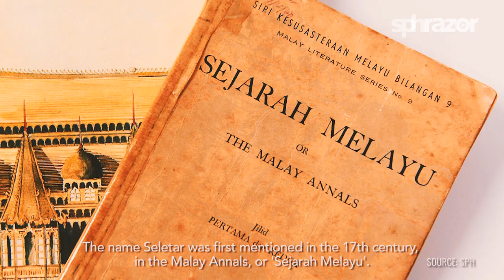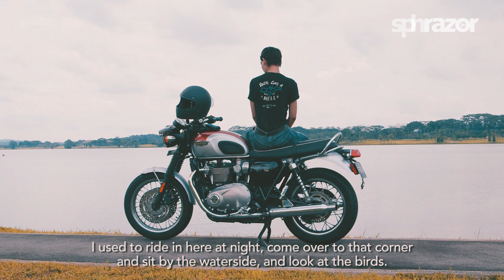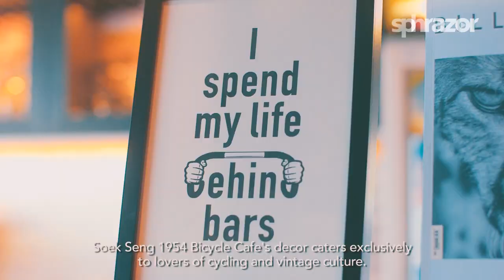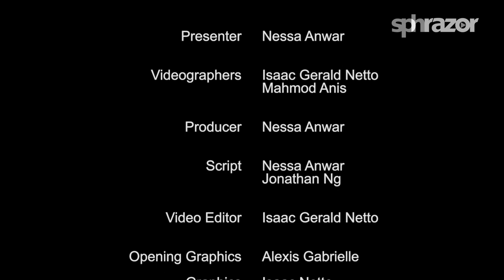Riding buddies, Lim Yu-Beng and Nessa Anwar explore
One of Singapore's beloved actors Lim Yu-Beng joins Nessa, where the real-life riding buddies explore their favourite haunts in the seletar area, including Yishun Dam and a novelty cafe secluded deep within Seletar Aerospace Park.

Follow @instascram_sg on Instagram for more of the best photogenic places in Singapore, and SPH Razor on Facebook for more updates!